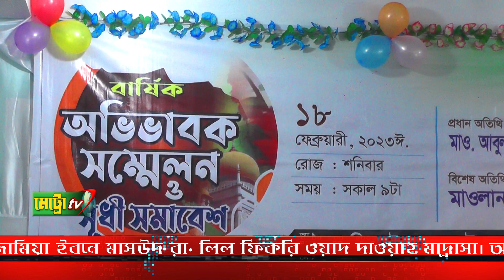মা আমার সোনা মা | তোকে দেখবো কবে জানি না | New Gojol Bangla new song| Metro tv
মা আমার সোনা মা | তোকে দেখবো কবে জানি না | New Gajol Bangla new song| Metro tv

ভিডিওটি ভালো লাগলে শেয়ার করবেন  সেই সাথে এই ভিডিও সম্পর্কে আপনার মূল্যবান মতামত কমেন্ট করে জানাবেন।

Welcome To Our Az production Tv YouTube Channel
Metro Tv is a combination of news,entertainment, sports, talk reality shows, drama, telefilm, music, movies, live tv and many more. Here you find your all expected video so enjoy your desire program and share your felling with us.